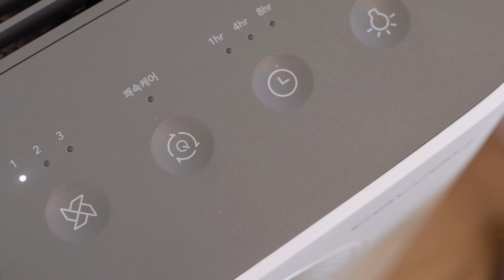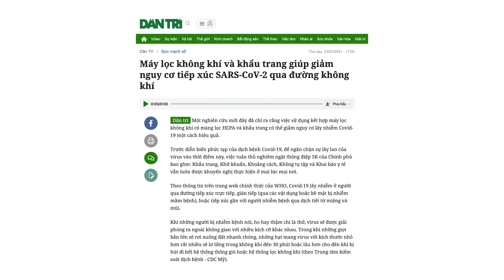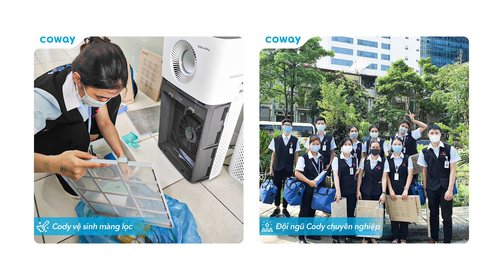Review Máy lọc không khí Coway AP-1516D sau 2 tháng: giúp tăng khả năng phòng ngừa dịch bệnh?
Hi cả nhà, máy lọc không khí Coway AP-1516D này là món đồ công nghệ mới nhất trong nhà mình đợt dịch vừa rồi. Vừa hay Payo tìm hiểu được thêm thông tin là máy lọc không khí có màng lọc HEPA giúp tăng hiệu quả phòng ngừa Covid nên làm video chia sẻ về em máy lọc không khí này luôn. Link bài viết để các bạn tham khảo thêm về thông tin này nha:

Tóm gọn lại là cuộc sống sẽ đơn giản, dễ dàng và thoải mái hơn với máy lọc không khí!